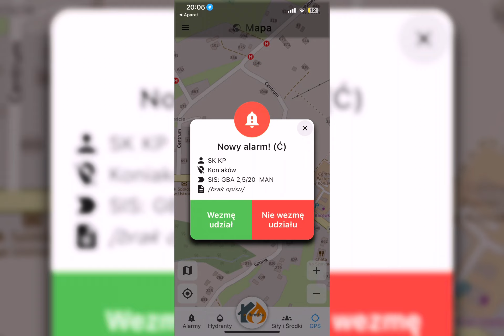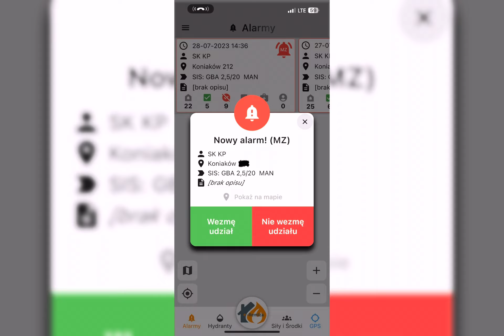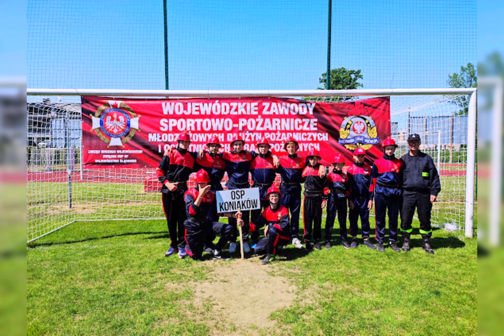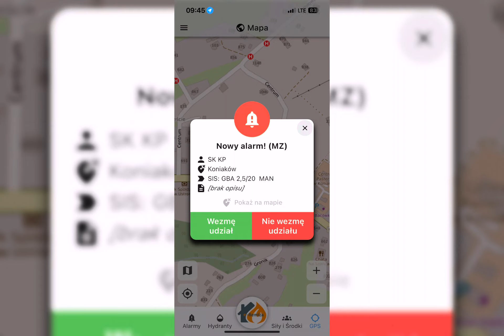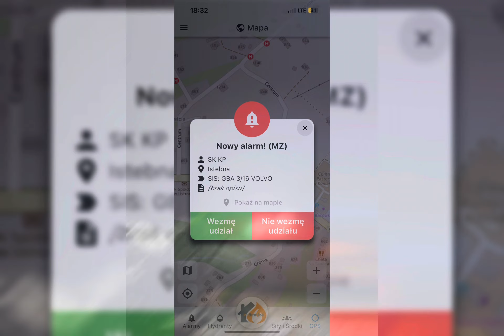OSP KONIAKÓW CENTRUM PODSUMOWANIE ROKU 2023